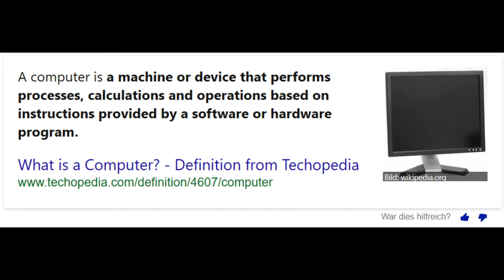COMPUTERFREIER Sontag?? - Ansichtssache #010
~Huhu, Heute wird mal über das Thema ,,Computerverbot an Sonntagen Geredet´´ geredet.

‼️Bitte nicht zu ernst nehmen das Video spiegelt nur unsere Meinung wieder ‼️

~Meine Ausrüstung:

✂️ Schneideprogramm: Magix Video Deluxe
💻Laptop: Alienware 15R4
🎤Mikro: Rode NT-USB
💪🏻Mikrofonständer: Hauea Mikrofonarm mit Spinne (B073VJKD9Q)
🐁Maus: Speedlink CONTUS Gaming Mouse - 5 Tasten
🕳Mauspad: LogiLink Mauspad mit Silikon Gel Handauflage, schwarz
🎧Headset: Kotion Each G90000